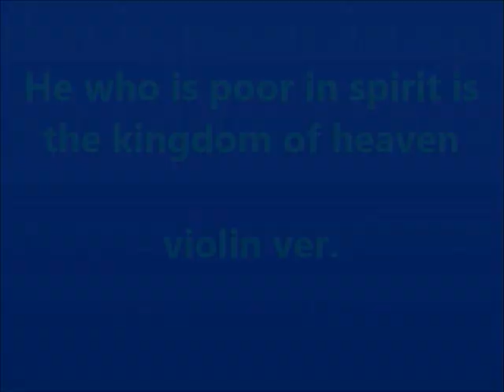심령이 가난한 자는 心灵贫穷地人 The Poor in spirit violin ver.(Practice ver.)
심령이 가난한 자는 心灵贫穷地人 The Poor in spirit violin ver.